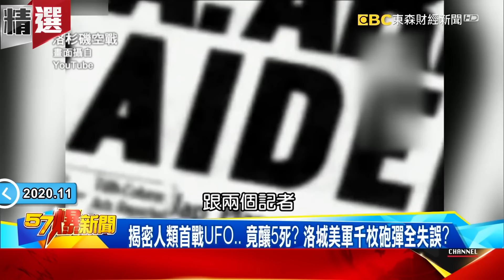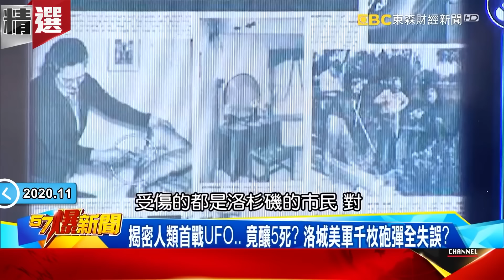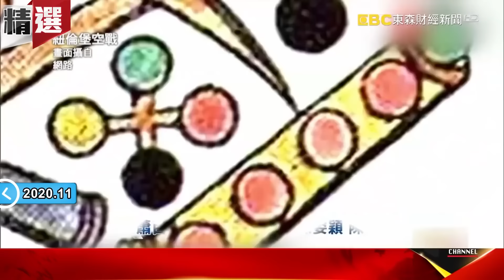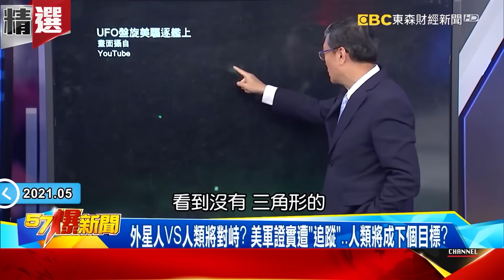人類首戰UFO竟在洛杉磯上空？ 3倍音速「快閃」 美軍砲彈全失效？- 劉燦榮 馬西屏【57爆新聞 萬象搜奇】@57BreakingNews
險與UFO「撞機」？！ 驚爆波音737「差3尺」驚險閃身神秘光束？
揭密人類首戰UFO… 竟釀5死？ 洛城美軍千枚砲彈全失誤？
獨爆！ 神秘飛行物時速3音速「快閃」… 美政府「噤聲」甩鍋日本？
16世紀德「神秘空戰」驚嚇全鎮！？ 「紐倫堡對戰」都是UFO惹的禍？
外星人VS人類將對峙？ 美軍證實遭「追蹤」…人類將成下個目標？
神秘光球多次造訪「太空站」？！ 長形外型船現身人類「被盯上了」？
神秘火團「再降地球」！ 「動物曝怪異行為」外星人將與人類「對決」？